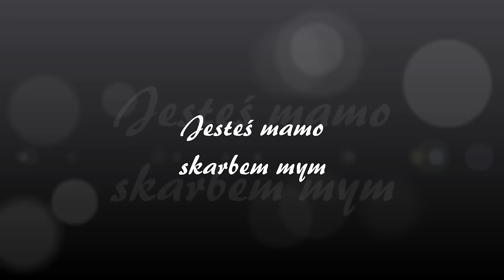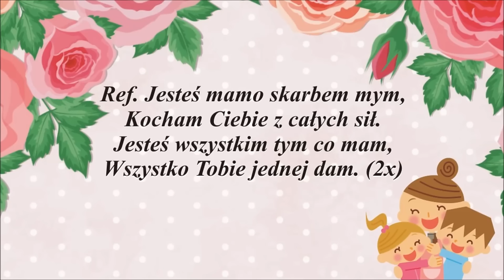Śpiewające Brzdące - Jesteś mamo skarbem mym - Piosenki dla dzieci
Śpiewające Brzdące - Jesteś mamo skarbem mym".

1. Kiedy mija noc i dzień nastaje,
Zawsze mówisz mi - witaj kochanie.
Po czym tulisz mnie, czule całujesz,
Więc zaśpiewam Ci, to co ja czuję.
Proszę otwórz serce swe,
Niech w nie wpadną słowa te,
Które Tobie teraz ja,
Podarować właśnie chcę.

Ref. Jesteś mamo skarbem mym,
Kocham Ciebie z całych sił.
Jesteś wszystkim tym co mam,
Wszystko Tobie jednej dam. (2x)

2.  Kiedy mija dzień i noc nastaje,
Mówisz - miłych snów, moje kochanie.
Podarować właśnie chcę.